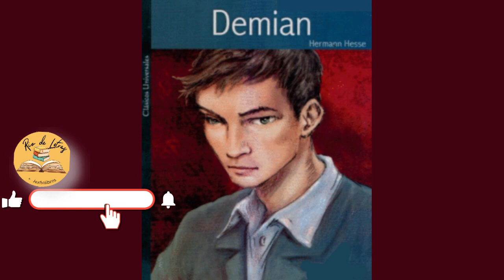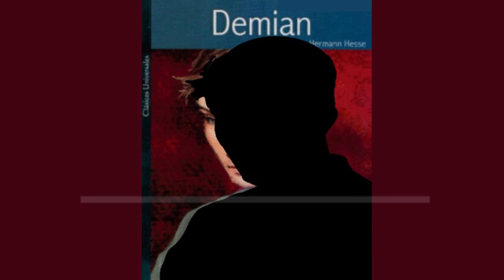Demian de Herman Hesse | Audiolibro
"Demian", escrita en 1919, es una de las obras más reconocidas de Herman Hesse. Es la historia de la etapa de juventud de Emil Sinclair, un niño proveniente de una familia religiosa en la que sólo se permite lo correcto. Su vida cambia cuando conoce a Max Demian, un extraño que le abre un camino a distintas vertientes de pensamiento que jamás había considerado.
"Todos los derechos pertenecen al autor".
No se pretende inclumplir con los derechos de autor .
Introducción 0:00
Capitulo 1. Los dos mundos 0:03:58
Capitulo 2. Caín 0:43:09
Capitulo 3. El mal ladrón 1:21:45
Capitulo 4. Beatrice 2:03:03
Capitulo 5. El pájaro rompe el cascarón 2:48:58
Capitulo 6. La lucha de Jacob 3:26:18
Capitulo 7. Frau Eva 4:10:52
Capitulo 8. El principio del fin 5:02:43